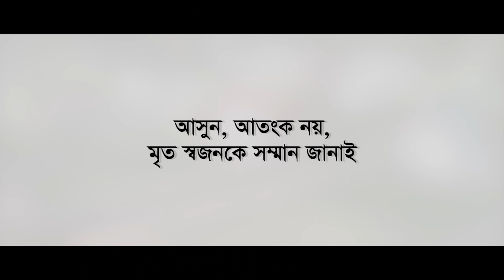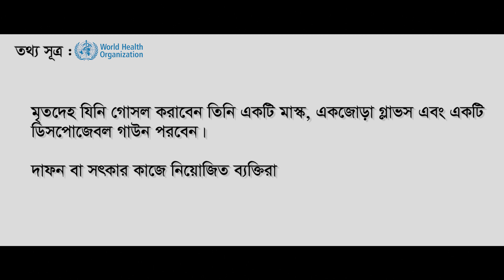আমরা জাগলেই সুস্থ হবে পৃথিবী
বিশ্ব স্বাস্থ্য সংস্থার করোনা সংক্রমণে মৃতদের মরদেহ নিয়ে 'ইনফেকশন প্রিভেনশন এন্ড কন্ট্রোল ফর দ্য সেফ ম্যানেজমেন্ট অব অ্যা ডেড বডি ইন দ্য কন্টেক্সট অব কোভিড-১৯' শিরোনামে একটি প্রতিবেদনে বলা হয়ঃ কোন ব্যক্তি করোনায় আক্রান্ত হয়ে মারা গেলে তার শরীর থেকে ভাইরাস অন্য কারও দেহে ছড়িয়ে পড়ার সম্ভাবনা নেই। করোনাভাইরাস আক্রমণে মূলত শ্বাসযন্ত্র ক্ষতিগ্রস্থ হয়। তাই মৃত ব্যক্তির থেকে এই ভাইরাস অন্য কারও শরীরে ছড়ানোর সম্ভাবনা নেই।

আসুন আতঙ্ক নই, মৃত স্বজনকে সম্মান জানাই। নিজ নিজ ধর্মীয় বিধি অনুযায়ী মৃতদেহ জানাজা, দাফন বা সৎকার করা যাবে। আমরা জাগলেই সুস্থ হবে পৃথিবী।

সতর্ক হোন, সঠিক তথ্য জানুন, স্বাস্থবিধি মেনে চলুন, নিরাপদ থাকুন।